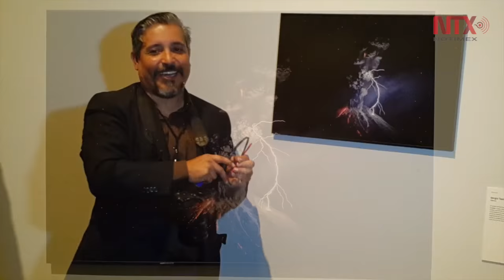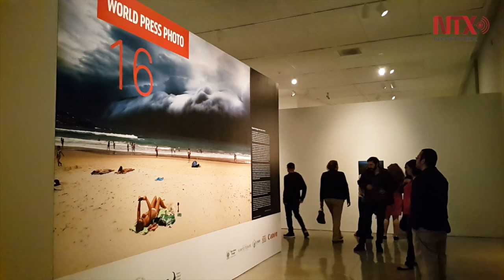Exposición mundial exhibe imágenes de fotógrafos mexicanos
Fotógrafos mexicanos exhiben su trabajo en la exposición mundial del concurso World Press Photo